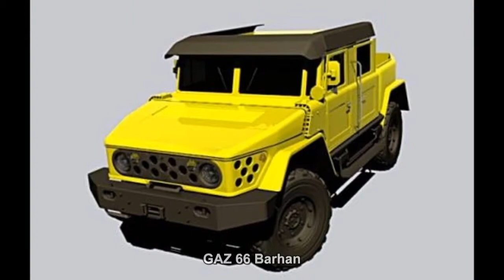#102. GAZ 66 Barhan [RUSSIAN AUTO TUNING]